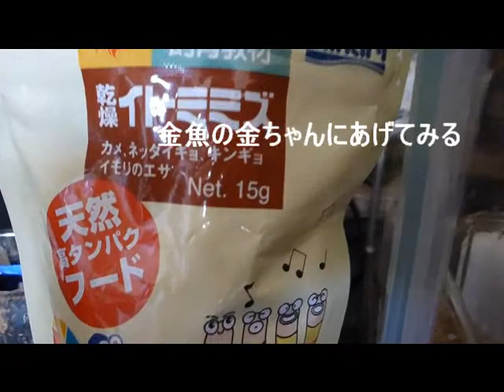金魚 に 乾燥イトミミズ を あげる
やはり食いつき最高でした♪
キョーリンの乾燥イトミミズ、とてもよく食べます。